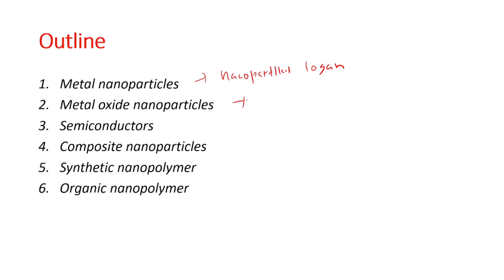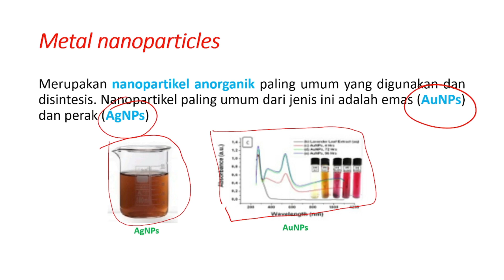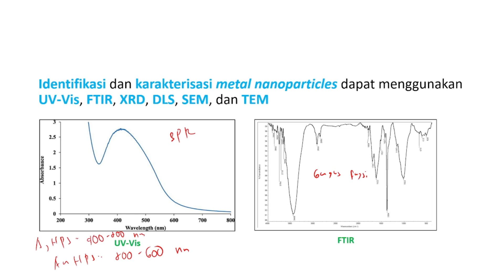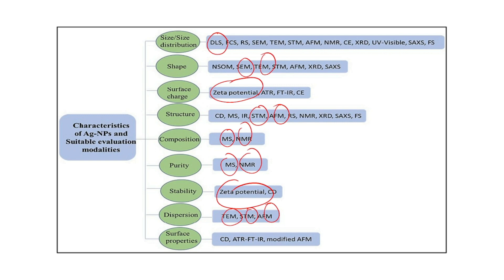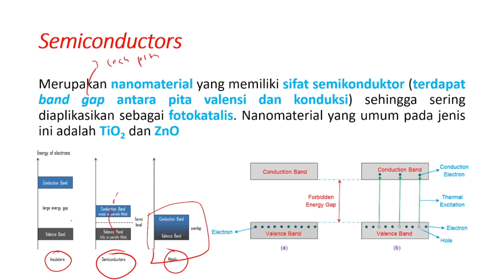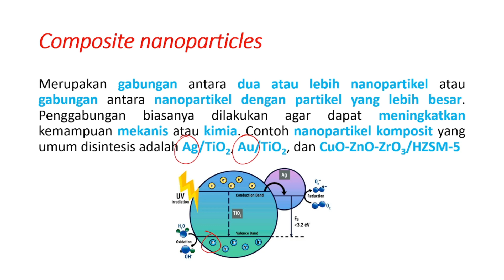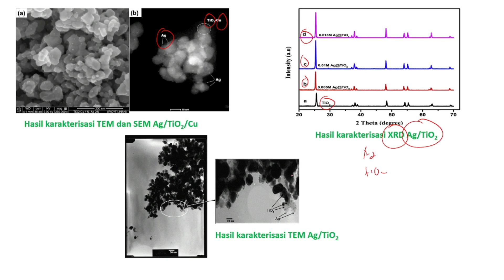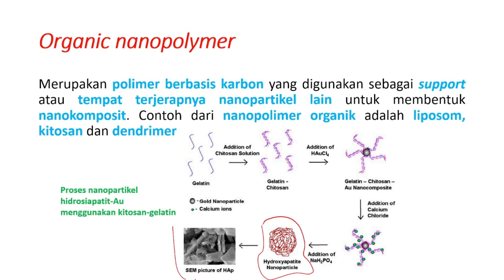Nano Kimia (Pendahuluan) - Jenis-jenis nanopartikel